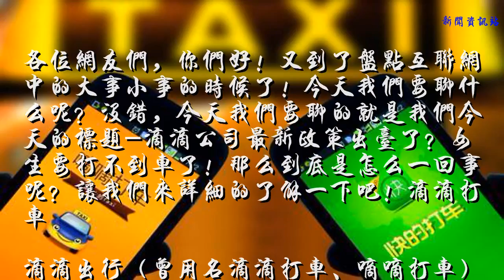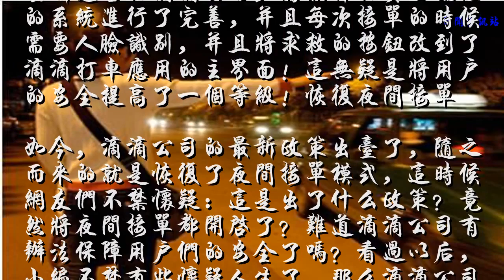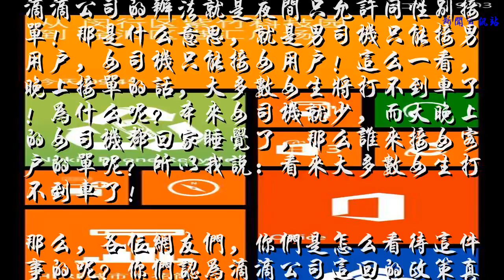滴滴公司最新政策出台了，恢复夜间接单！女生要打不到车了？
各位网友们，你们好！又到了盘点互联网中的大事小事的时候了！今天我们要聊什么呢？没错，今天我们要聊的就是我们今天的标题-滴滴公司最新政策出台了？女生要打不到车了！那么到底是怎么一回事呢？让我们来详细的了解一下吧！滴滴打车
    滴滴出行（曾用名滴滴打车、嘀嘀打车），是一款免费打车软件，2012年9月在北京上线。由北京小桔科技有限公司所设计开发，涵盖出租车、专车、快车、顺风车、代驾及大巴等多项业务。2012年12月，滴滴打车获得了A轮金沙江创投300万美元的融资，2013年就获得了腾讯公司1500万美金的投资！滴滴事件
    滴滴事件，我想大家都不陌生，事情要从两个月前说起，那时候的滴滴管理还没有这么严格，于是出现了我们都知道的滴滴事件！事情发生以后，滴滴公司维护了半个月，终于在半个月后的晚上偷偷重新开业！但是将夜间接单模式取消了！滴滴公司改过自新
    重新运营的滴滴公司，将软件的实名认证的系统进行了完善，并且每次接单的时候需要人脸识别，并且将求救的按钮改到了滴滴打车应用的主界面！这无疑是将用户的安全提高了一个等级！恢复夜间接单
    如今，滴滴公司的最新政策出台了，随之而来的就是恢复了夜间接单模式，这时候网友们不禁怀疑：这是出了什么政策？竟然将夜间接单都开启了？难道滴滴公司有办法保障用户们的安全了吗？看过以后，小编不禁有些怀疑人生了，那么滴滴公司到底用什么方式保证夜间接单用户的安全呢？大多数女生将打不到车
    滴滴公司的办法就是夜间只允许同性别接单！那是什么意思，就是男司机只能接男用户，女司机只能接女用户！这么一看，晚上接单的话，大多数女生将打不到车了！为什么呢？本来女司机就少，而大晚上的女司机都回家睡觉了，那么谁来接女客户的单呢？所以我说：看来大多数女生打不到车了！
    那么，各位网友们，你们是怎么看待这件事的呢？你们认为滴滴公司这回的政策真的能保证用户们的夜间安全吗？如果你有什么想法，赶紧在下方评论出来吧！另外小编会仔细阅读，并且挑选出优质评论进行置顶哟！所以，到表现你们的时刻了哟！